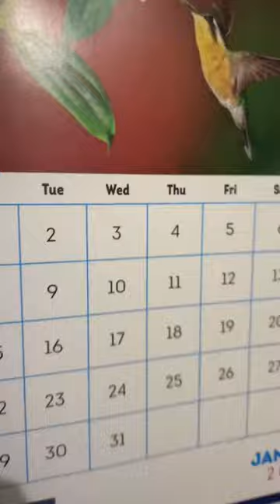Hindustan Mein Angrez || Mini Vlog : 3 || comedy || Filmy Spoon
Hindustan Mein Angrez is a comedy vlog video in which a boy is showing his petriotism towards foriegners in a funny way. This video is originally published by Filmy Spoon.

Written & Directed By : Sachin Singh Rajpoot
Producer : Jitendra Kumar
Cast : Sachin Singh Rajpoot
DOP : Satwik Bhardwaj
Editing & BGM : Rakshita Bhardwaj
Location : Prayagraj
Production : Filmyspoon